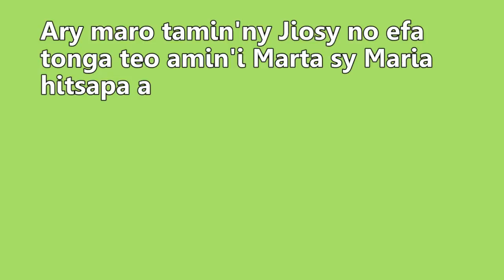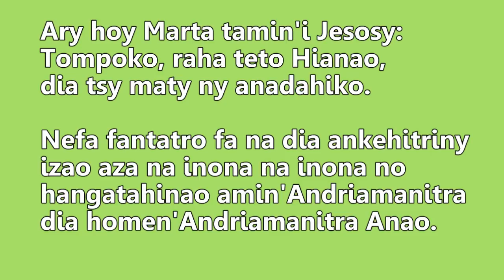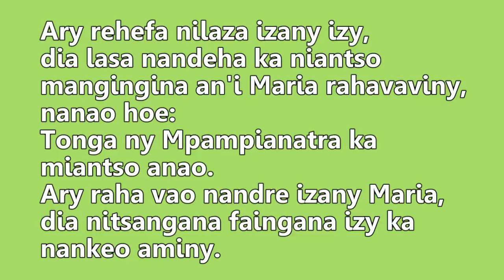Toriteny Jaona 11:19-29 - Pastora Dr. RASOLONDRAIBE Peri 05/10/2014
Alahady XVI manaraka ny TRINITE - 05/10/2014
FamarananaJobily FBL - Rantsana Maria Marta - Antsan'i Maria Marta
Jaona 11:19-29
Pastora Dr. RASOLONDRAIBE Peri
Feo: Andriamasijaona Mandimbihaja (misaotra tompoko)